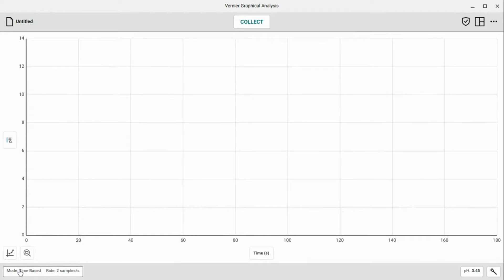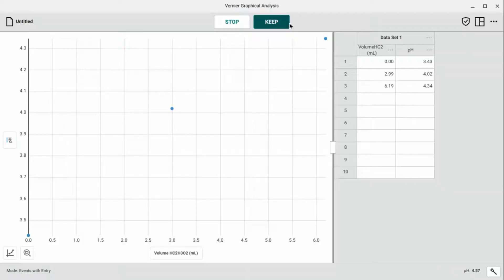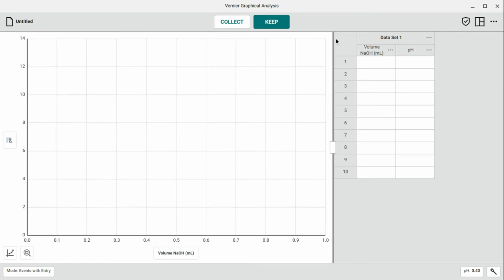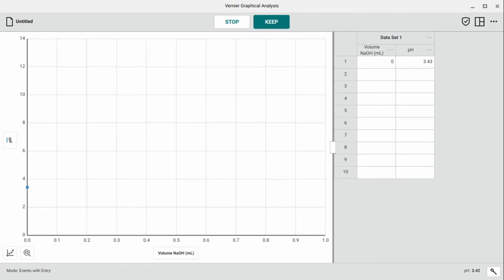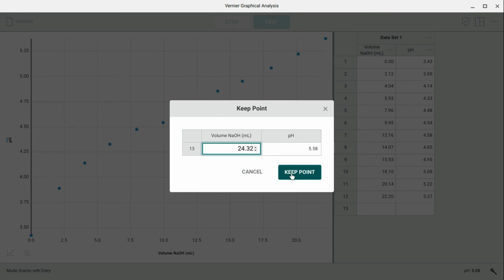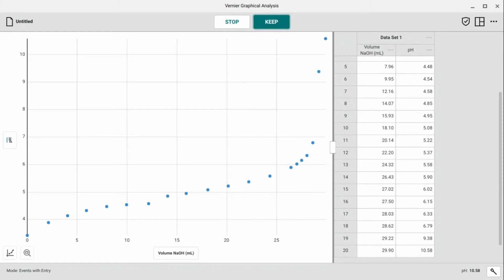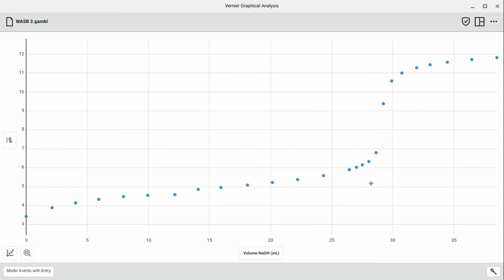Acid-Base Titration WA/SB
In this video, we demonstrate how to do an acid-base titration curve using a pH probe, weak acid HC2H3O2, and strong base NaOH.

We used a rough estimate trial to get a close guess as to where the equivalence point would be in this instance, and from there made a more precise WA/SB titration curve.

Feel free to take screenshots if you're working from home for a remote learning lab.

Additionally, it would be wise to calibrate the pH probes using the method in this video